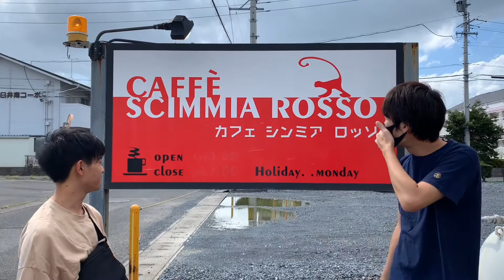想像の遥か上をいくかき氷岐阜県北方町の「カフェ・シンミアロッソ」様！果物がそのままの濃厚さ、お菓子がそのままの味を再現した奇跡のかき氷！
岐阜県北方町のカフェ【シンミアロッソ】様にお邪魔しました。
ものすごいかき氷があると大評判で、連日行列の人気カフェ。
モーニングもランチもばっちりのカフェに、想像を遥かに上回る奇跡のかき氷を発見しました。
全国のかき氷好きの皆さん、間違いなく一番です。

【店舗情報】
岐阜県本巣郡北方町柱本南2-49
定休日→毎週月曜日
営業時間→火〜金9:00〜19:00  土日9:00〜18:00